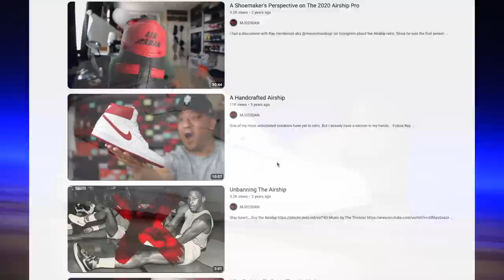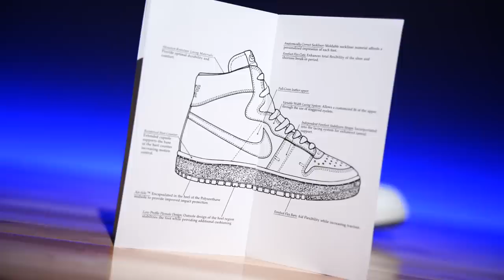Jordan Air Ship PE Tech Grey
Hey Guys! Today we take a detailed look and review at my favorite sneaker of 2023 so far -- the Jordan Air Ship PE in Tech Grey.